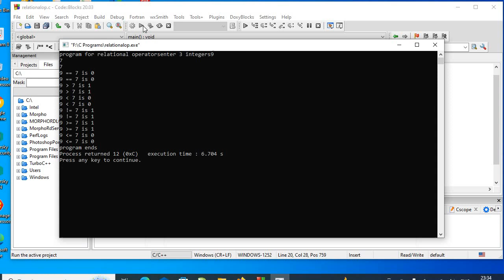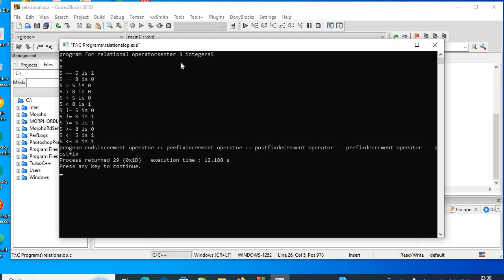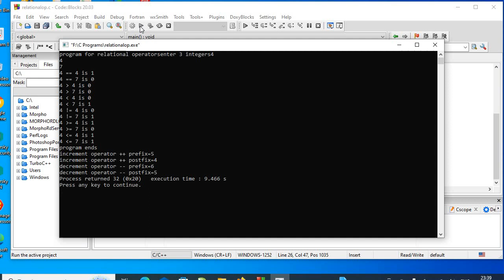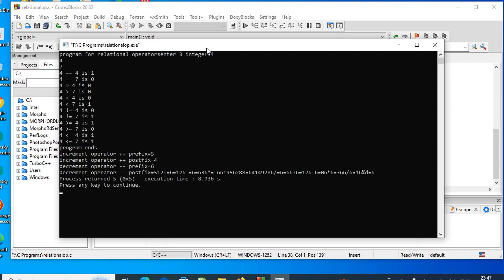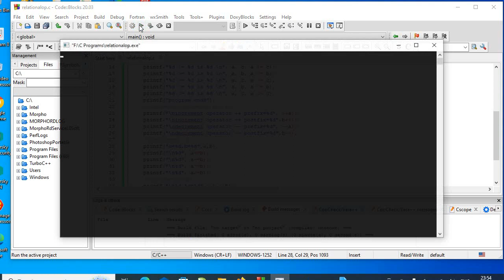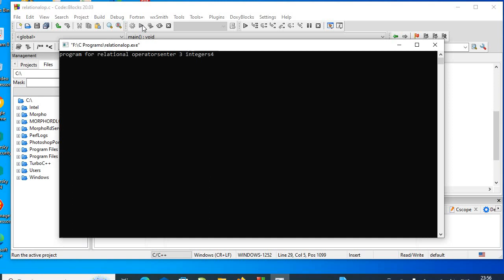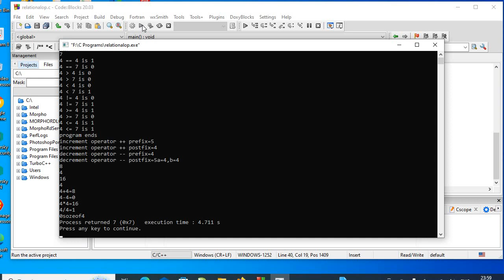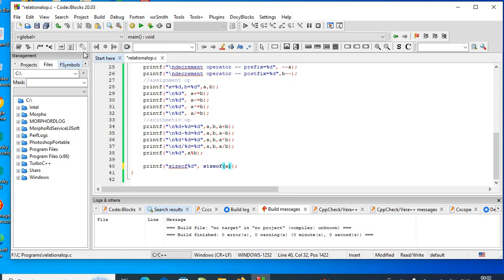c operator programming revisited 11.02.2023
Various types of operator in C discussed in detail...